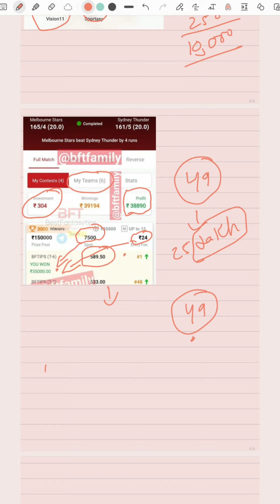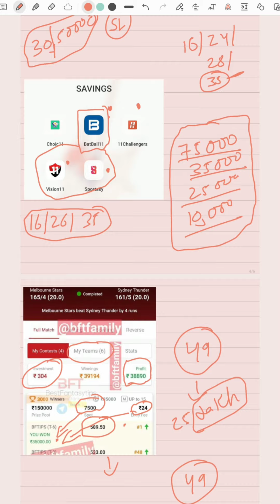IPL 2022 Dream 11 पे ऐसे करो INVESTMENT कभी LOSS नही होगा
सभी एप्लीकेशन पर
Refer/Signup code 👉 BFTIPS

fantasy cricket application for ipl 2022
fantasy sports for ipl kannada
dream11 ipl 2022 prediction and analysis
tata ipl 2022 all team prediction and analysis
ipl t20 2022
ipl 2022
dream11
dream11 winner
ipl schedule 2022
win grand league 2022
ipl 2022 schedule
dream11 gl
today match
ipl 2022 1st match start
match prediction
ipl 2022 news
ipl
ipl 2022 date fixed
dream11 sl invest plan